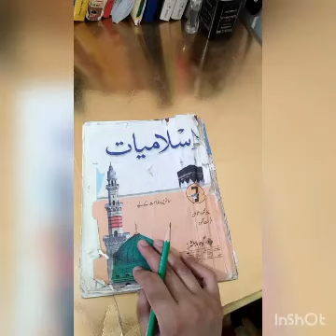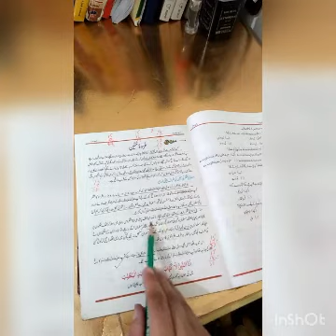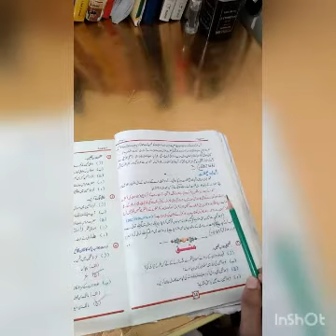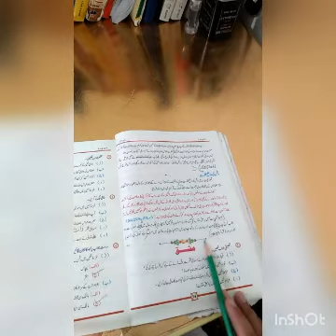Class 7 Islamiat Lecture By Miss Zahida